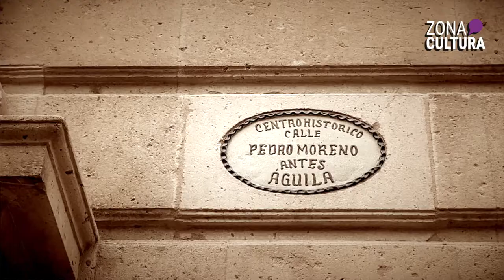El constructor Herculano Ramírez | Historias de la Ciudad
El historiador de la ciudad, Guillermo Montemayor, nos cuenta sobre el encargado de construir el Teatro Manuel Doblado y otros edificios icónicos de León: Herculano Ramírez.